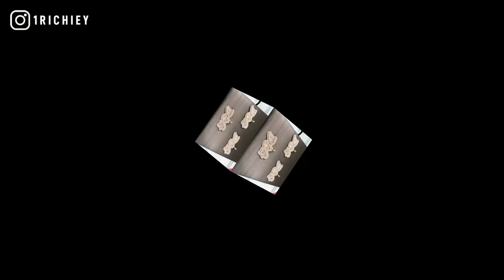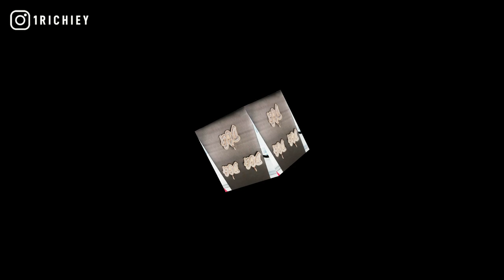[FREE] DCG Shun x Lil Kam x Lil Zay Osama Type Beat 2021 - Car Cypher (Prod. 1 Richiey)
[FREE] DCG Shun x Lil Kam x Lil Zay Osama Type Beat 2021 - Car Cypher (Prod. @1Richiey) | Chicago Drill

+TAP IN WITH 1 RICHIEY+